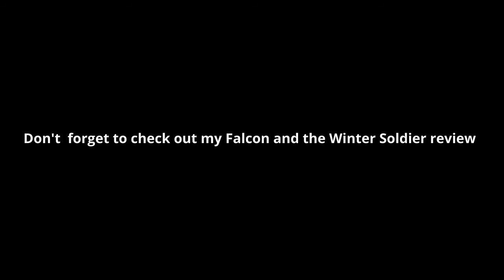falcon speed drawing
hello my name is Carson and today because we got five likes on my falcon and the winter soldier review i am drawing falcon's wing and captain america's shield . i hope you enjoy, if you want to see more speed drawings leave a like and subscribe to the channel.